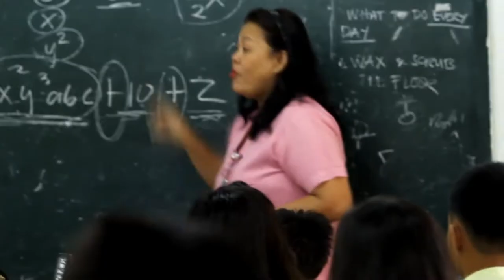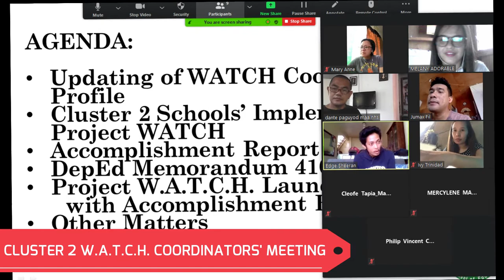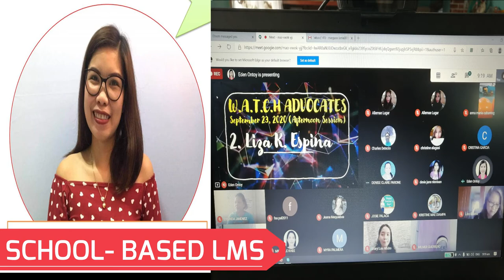DRANHS PROJECT WATCH AVP 2020